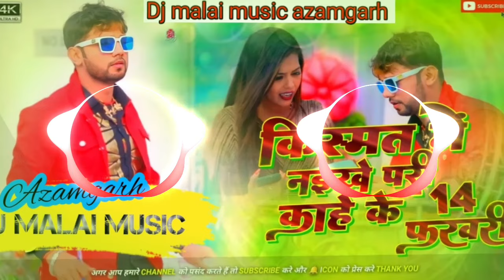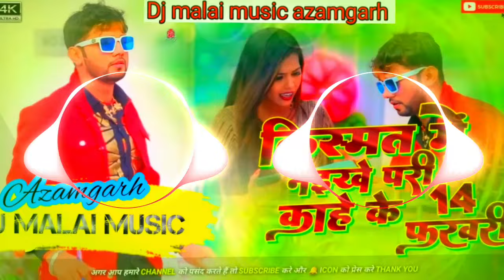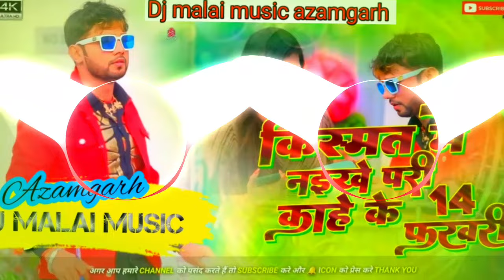Dj malai music gana new ka Neelkamal singh किस्मत में निइखे परी काहे के 14 फरवरी Dj remix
Kismat_Me_Jab_Kawan_hoiye_Naikhe_Pari_Kahe_Ke_14_February_DJ_Song_Valentine_Day_Dj_Shubham_Banaras

kamal ka gana Bhojpuri song new 2024 ka